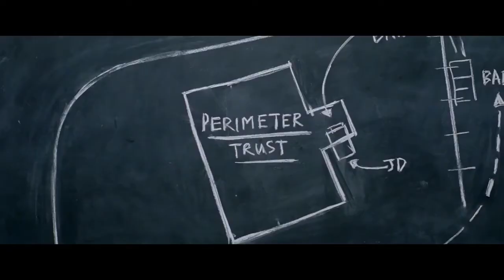Em Ritmo de Fuga | Trailer (dub) [HD]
Assista ao filme Em Ritmo de Fuga quando e onde quiser!

 ❔ Sinopse:

O jovem Baby tem uma mania curiosa: precisa ouvir músicas o tempo todo para silenciar o zumbido que perturba seus ouvidos desde um acidente na infância. Excelente motorista, ele é o piloto de fuga oficial dos assaltos de Doc, mas não vê a hora de deixar o cargo, principalmente depois que se vê apaixonado pela garçonete Debora.

◀ Ficha Técnica ▶

▫ Distribuidor: Sony Pictures
▫ Título Original: Baby Driver
▫ Classificação: 14 anos
▫ Estreia: 27 de Julho de 2017
▫ Duração: 1h 53min.
▫ Gênero: Ação, Policial, Comédia
▫ Nacionalidade: Reino Unido, EUA
▫ Direção: Edgar Wright
▫ Roteiro: Edgar Wright
▫ Elenco: Ansel Elgort, Kevin Spacey, Lily James, Jon Bernthal, Jamie Foxx